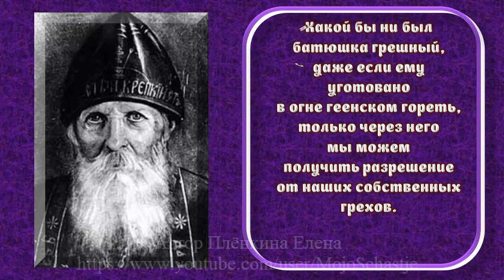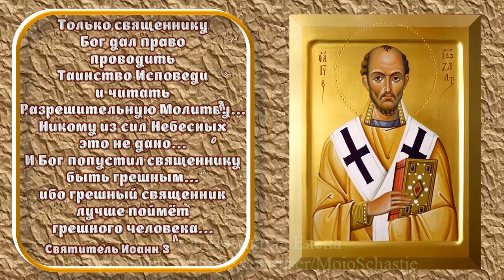Какой бы ни был батюшка грешный, по должности своей он выше Ангелов. Priest Above Angels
Бог попустил священнику быть грешным
Какой бы ни былбатюшка грешный,даже если емууготовано
в огне геенском гореть,только через него
мы можем
получить разрешение
от наших собственных грехов.
   Старец Серафим Вырицкий

Только священнику
Бог дал право
проводить
Таинство Исповеди
и читатьРазрешительную Молитву...
Никому из сил Небесныхэто не дано...
И Бог попустил священнику быть грешным...ибо грешный священник лучше поймёт
грешного человека...
   Святитель Иоанн Златоуст

Миряне, почитайтеваших священников!Если вдруг тебепридётся встретитьсвященника и царя,посади священникавыше царя.
А если священника
и Ангела,поприветствуй сначаласвоего батюшку,
ибо священник
по должности своей
выше Ангелов.
   Святой Равноапостольный
   Косма Этолийский

Слушающий вас
Меня слушает,
и отвергающийся
вас
Меня отвергается;
а отвергающийся
Меня
отвергается
Пославшего Меня.
   Евангелие от Луки 10:16

Кто почитает
священника, тот
будет почитать и Бога,
а кто стал презирать священника,
тот мало-помалу дойдёт
и до оскорблений Бога.
Хотя бы священник
был и не благочестив,
но Бoг, видя, что
из благоговения к Нему
ты почитаешь даже
и недостойного чести,
Сам воздаст тебе награду.
    Святитель Иоанн Златоуст
God let the priest be sinful
Whatever the priest is a sinner, even if he is prepared
to burn in the fire of hell, only through it
we can
get permission
from our own sins.
   Elder Seraphim Vyritsky

Only to the priest
God gave the right
spend
Sacrament of Confession
and read the Permissive Prayer ...
None of the powers of Heaven is given this ...
And God allowed the priest to be a sinner ... for a sinful priest will understand better
sinful person ...
   Saint John Chrysostom

Lay people, honor your priests! If suddenly you have to meet a priest and a king, put the priest higher than the king.
And if the priest
and Angel, greet your father first,
for the priest
according to his post
above the Angels.
   Holy Equal to the Apostles
   Cosmas of Aetolia

Listening to you
Listens to me
and rejecting
I am rejected;
and the rejecting
Me
rejected
Who sent me.
   Luke 10:16

Who honors
priest, that
will honor God too,
and who began to despise the priest,
that little by little it will reach
and before the insults of God.
At least a priest
was not pious,
but God seeing that
out of reverence for him
you even read
and unworthy of honor,
He himself will reward you.
    Saint John Chrysostom
No matter how sinful the priest is, in his position he is higher than the Angels